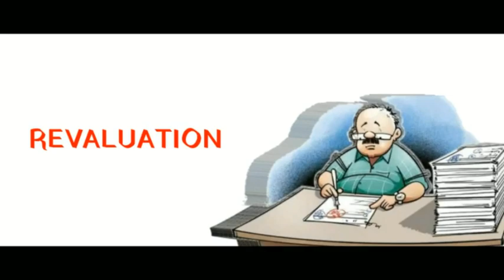Anna University - Short Film | Cartoon Short Film | Animation Stories